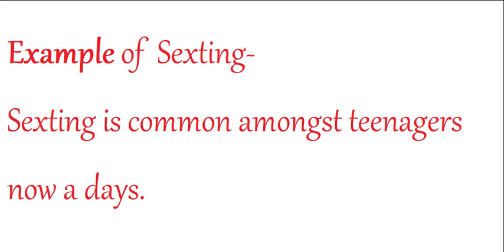Sexting meaning in Hindi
Hello Dosto,

Aaj ka hamara word of the day hai 'Sexting'.

To aaiye seekhte hai 'Sexting' ko pronounce kaise karna hai. Ish word ka Hindi matlab kya hai aur uska use kaise karna hai.